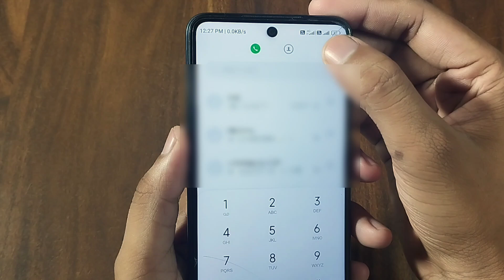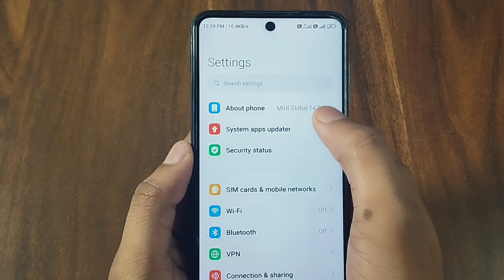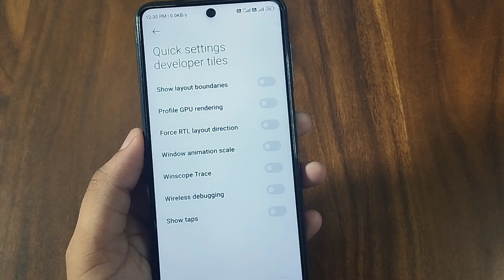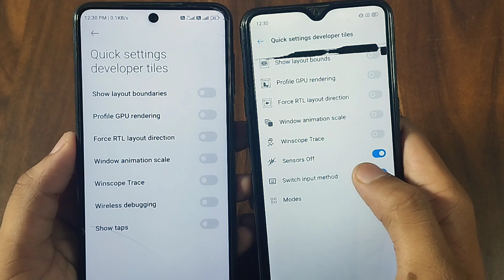Phone Karte Samay Light Band Ho Jaati Hai | Call Karte Samay Screen Band Ho Jaati Hai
🔴 Your Inquiry -
call time screen off problem redmi
calling karte waqt display light off ho jata hai
why display light off when calling in vivo phone
mobile me proximity setting nahi mil rahi
redmi mobile proximity sensor option missing problem solution
proximity sensor option not showing problem solution
how to fix proximity sensor option not showing problem
all redmi mobile proximity sensor option not showing problem solution
all redmi mobile proximity sensor not working problem solution
why display light off when calling in mi phone
phone karte samay display light band ho jata hai
phone karte samay screen ki light band ho jaati hai

🔴 Best Videos -